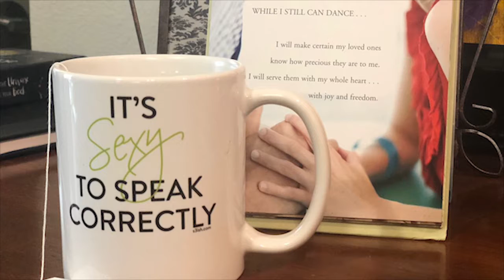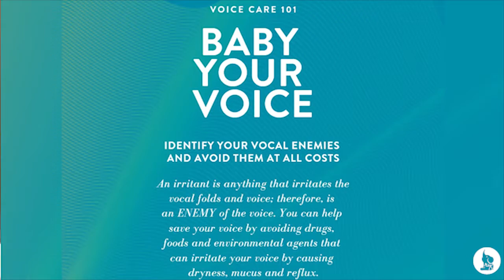Having Hard Conversations - Interview with Shulie Gibson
This the holidays approaching, I know that awkward and hard conversations may begin to pop up in our lives. That's why I am so pleased to be introducing you to my dear friend, Shulie Gilbson. Shulie is a speech coach who helps her clients find confidence and freedom through her training. In today's episode, we chat about avoiding awkward conversations at parties, how to deal with politics, and how to plan ahead for a tough chat that needs to take place. Grab a pen and notebook because I think you'll want to write some of these tips down!